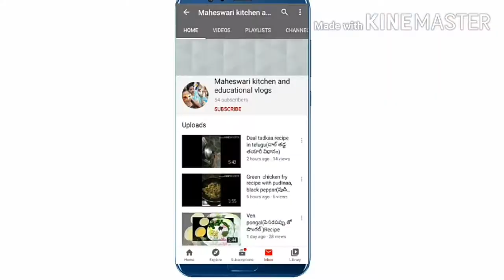Home made Rakhi (simple way)